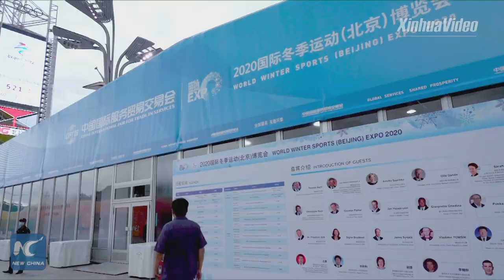Why does China hold int'l services trade fair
What to expect at China International Fair for Trade in Services and what it means to the world?